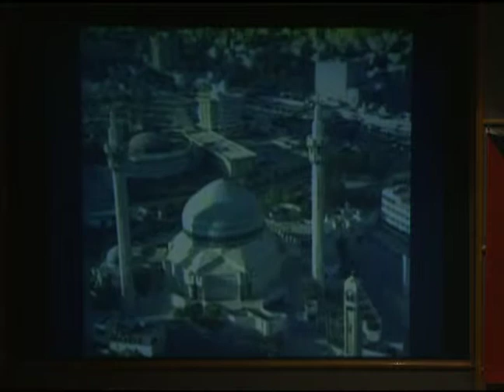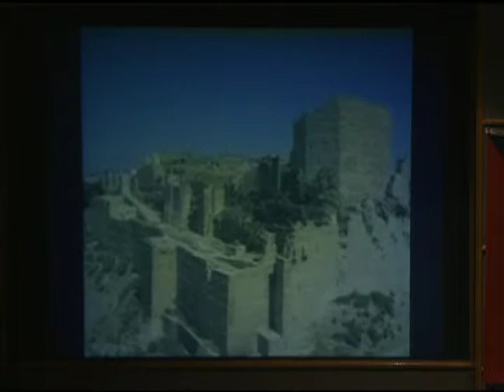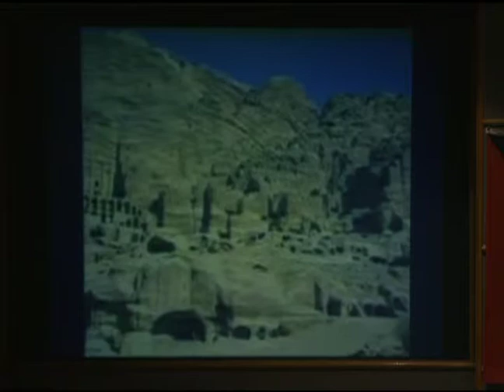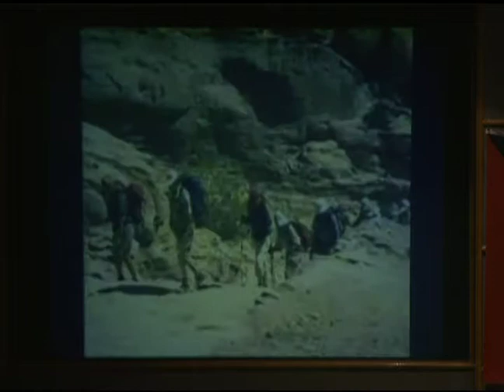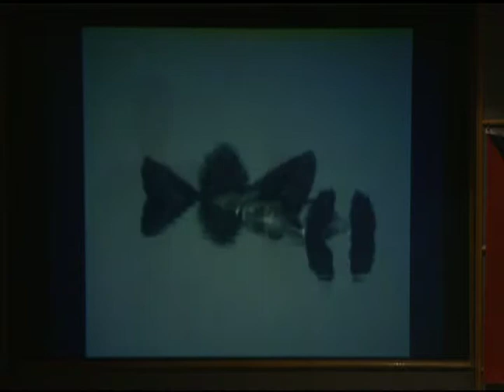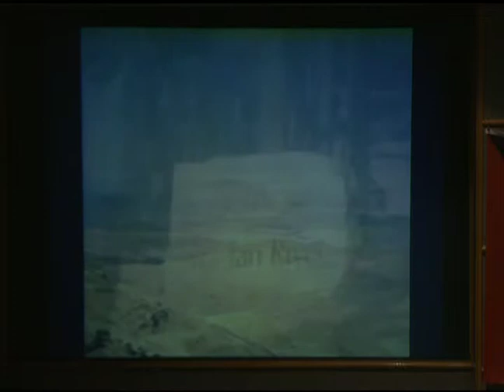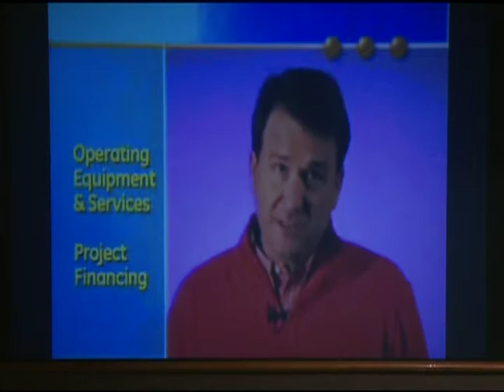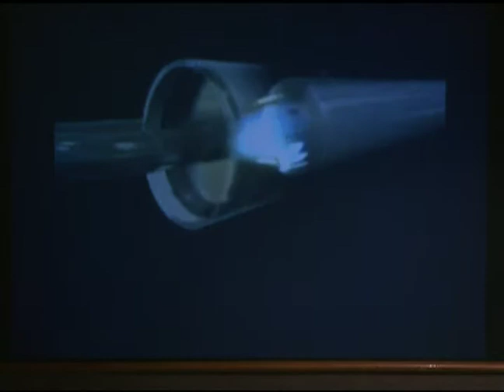Infrastructure Resources: Jordan and West Michigan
Mr. Al-Shatel has 21 years' of experience working for the City of Muskegon in various positions from Permit/Project Engineer to Assistant Engineer to City Engineer to Deputy Director of Public Works/City Engineer. Presently he is the Director of Public Works/ City Engineer in charge of planning and directing the activities of the public works department. This department oversees the Farmers Market, Cemetery/Forestry, the Water Filtration Plant and the City Parks.